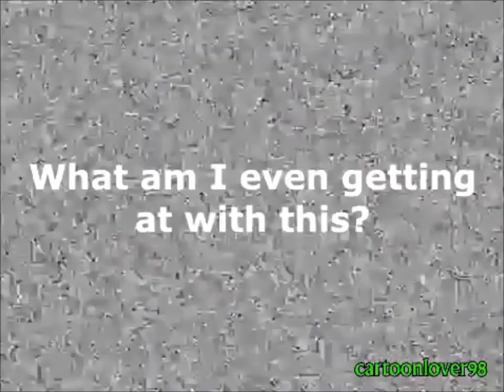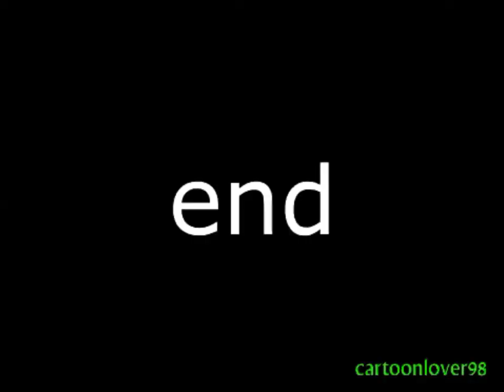YTP Penis and Sperm Adopt an African Child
This was taken down not for copyright, but for community guidelines

Plz don't take this cartoonlover98 poop down